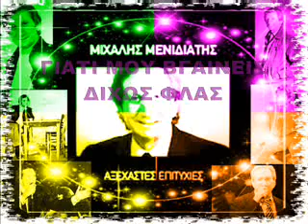ΜΙΧΑΛΗΣ ΜΕΝΙΔΙΑΤΗΣ ΓΙΑΤΙ ΜΟΥ ΒΓΑΙΝΕΙΣ ΔΙΧΩΣ ΦΛΑΣ